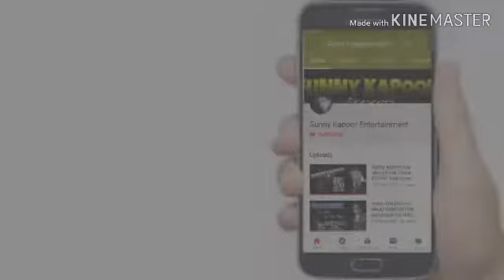100 Crore kamane Wali aur Sath me 25 hafte Chalne Wali Pahli Film Kaunsi hai.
bollywood Director and Writer Sunny kapoor ne bataya ki bharat ki 100 crore kamane wali pahli film kaunsi hai .